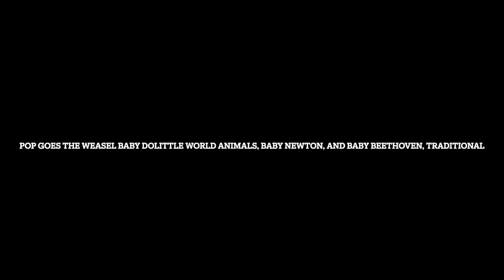Pop Goes The Weasel Baby Dolittle World Animals, Baby Newton, and Baby Beethoven, Traditional